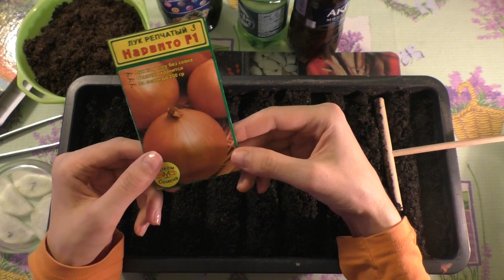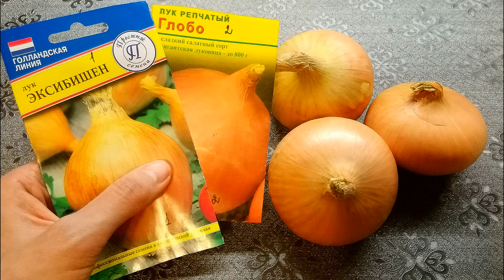Посев лука на репку/ выращивание лука из семян/ Эксибишен/ Глобо/plantingonionseedlings